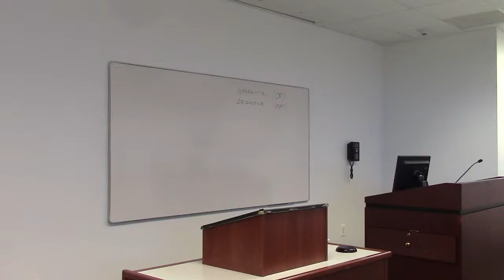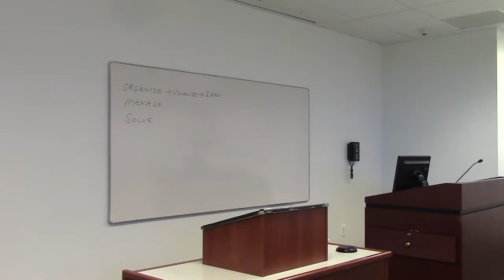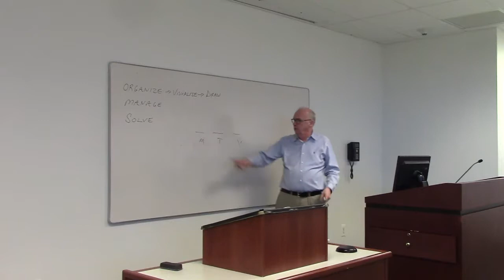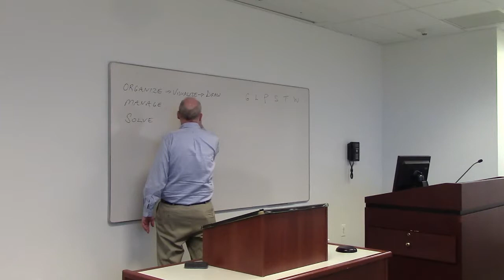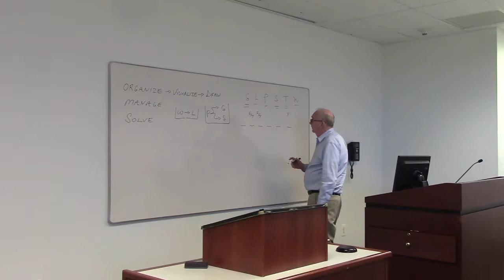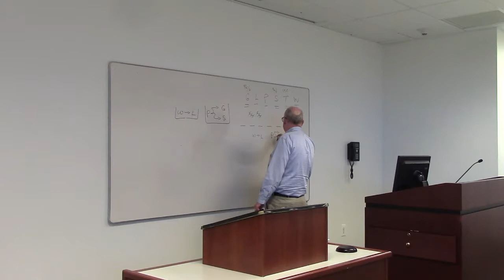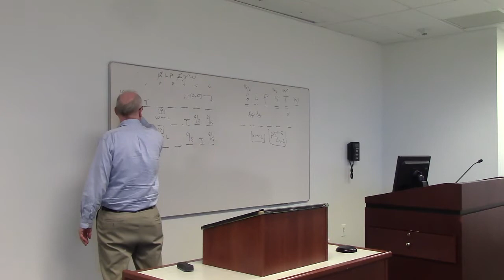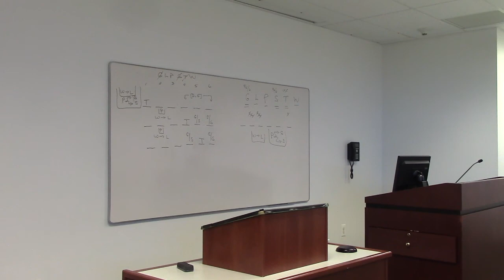Video 3 - Welcome to Analytical Reasoning